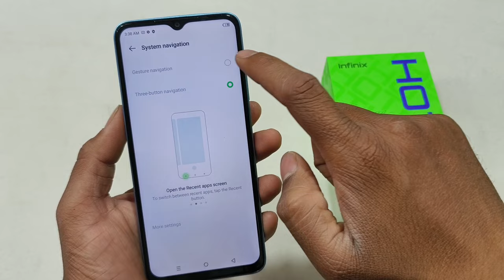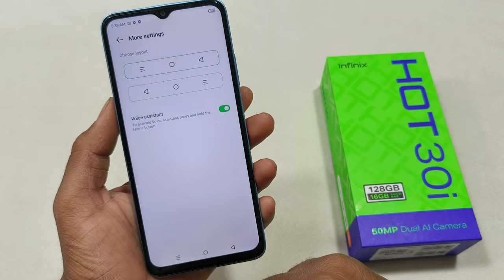Infinix Hot 30i Back Button Settings Kaise Karen | How To Set Back Button Infinix Hot 30i